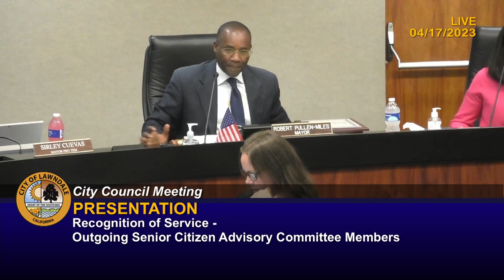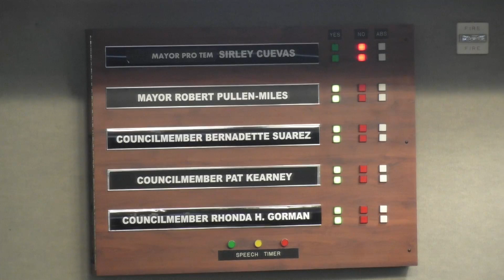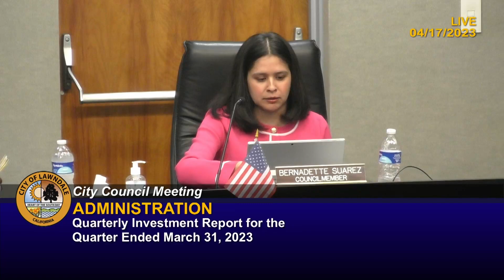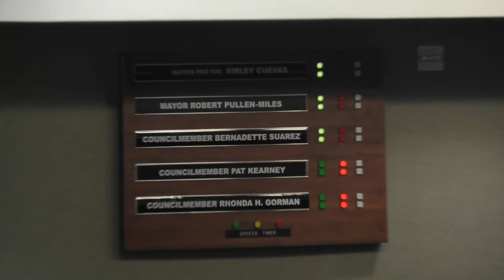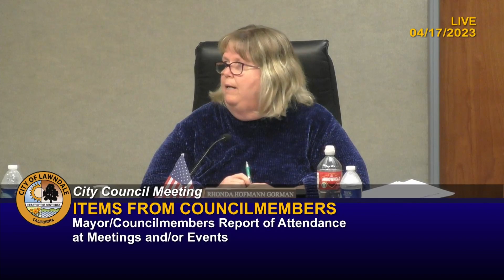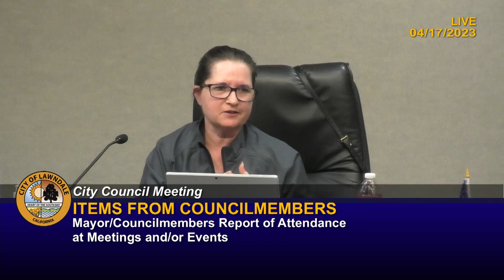LAWNDALE CITY COUNCIL MEETING - April 17, 2023 @ 6:30 pm